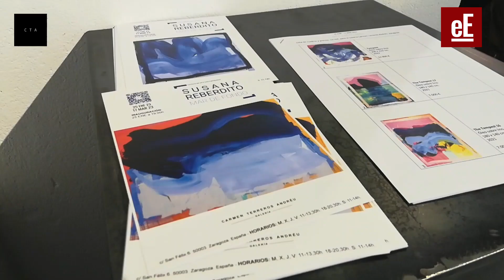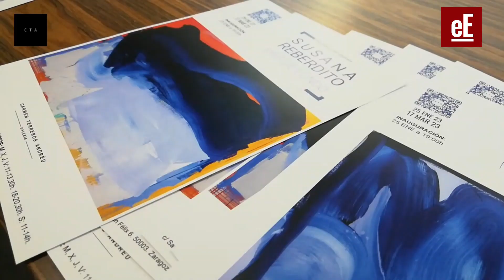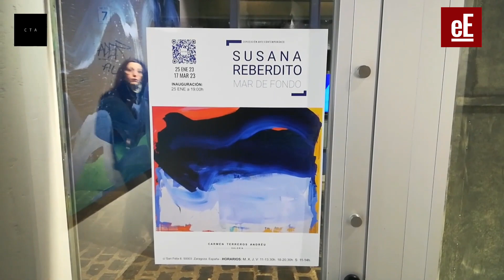La artista Susana Reberdito expone su ‘Mar de fondo’ en la galería de arte de Carmen Terreros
La española lleva décadas viviendo en Alemania y, aunque se considera expresionista, el colorido de su obra la distancia de la corriente alemana.

La artista Susana Reberdito expone estos días su última colección en Zaragoza. La galería de arte de Carmen Terreros acoge la muestra ‘Mar de fondo’, compuesta por paisajes en óleo sobre lienzo de reciente creación.  “El paisaje es un tema recurrente en mi vida, al que vuelvo una y otra vez porque me motiva a trabajar”, explica la artista.

En la exposición se pueden ver desde piezas de no más de 30 centímetros hasta otras que superan los dos metros. Reberdito, que es pintora de estudio, plasma en ellas  un paisaje del recuerdo. La artista confiesa cómo su faceta de historiadora del arte influye en sus creaciones. “La faceta de historiadora lo que me ha dado es muchas cosas que ver. He visto quizá mucho. Y eso, quieras que no, te influye y te hace reflexionar”, asegura.

Natural de San Sebastián, Susana Saéz-Díez Reberdito lleva varias décadas viviendo en Alemania. Aunque se considera expresionista, hay algo en su obra que la diferencia de la corriente alemana. “Con el colorido me he distanciado en cierta forma de ellos. No puedes decir que la obra tenga una influencia alemana”, reflexiona la artista.

La colección ‘Mar de fondo’ la componen 22 piezas que Reberdito desarrolló en 2021, con el mar como punto de partida. Predominan los azules en diversas tonalidades pero también hay un elenco de rosas y naranjas. “Como tema de partida es el mar o la violencia de la tempestad en el mar”, señala.

Todas estas obras han sido creadas durante la pandemia, episodio que también está reflejado en los cuadros. “La amenaza de algo que no conoces, que está fuera, está reflejada en estos cuadros que tienen como una ventana enmarcada. Significa que quiero mirar esa amenaza protegida desde casa”. La exposición se puede visitar hasta el 17 de marzo en Zaragoza, en la galería de arte de Carmen Terreros.